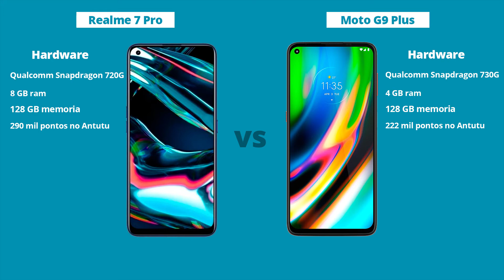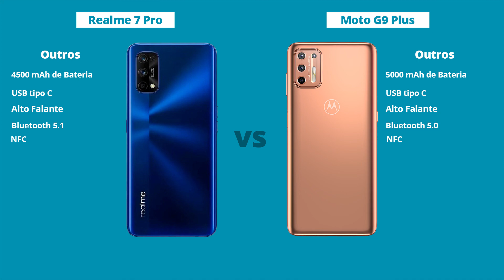Realme 7 Pro vs Moto G9 Plus - Diferenças! Comparativo | Especificações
Realme 7 Pro